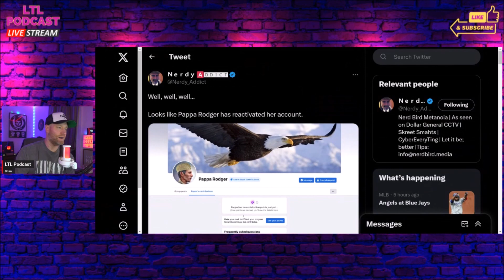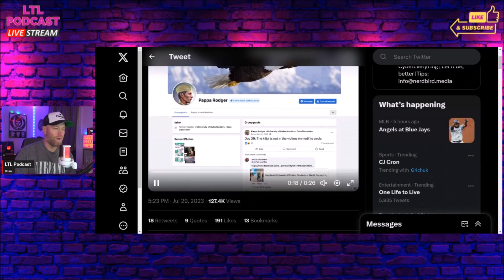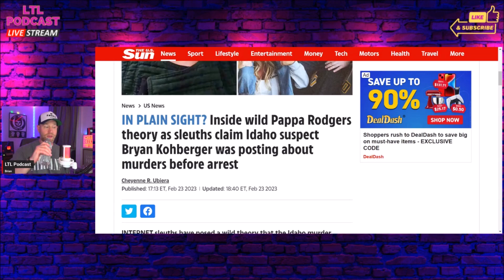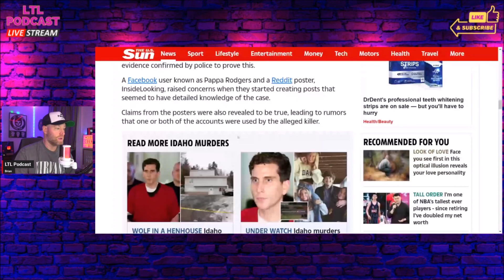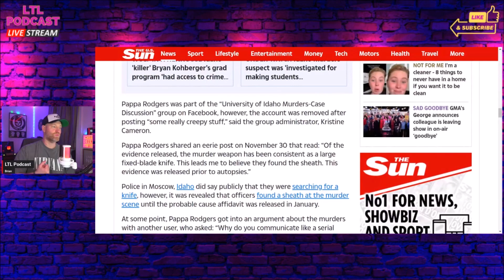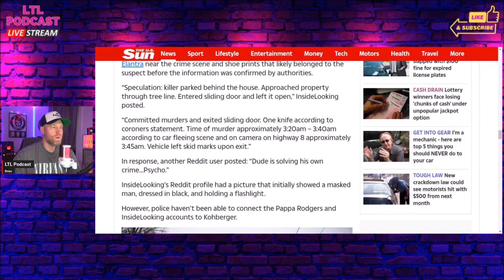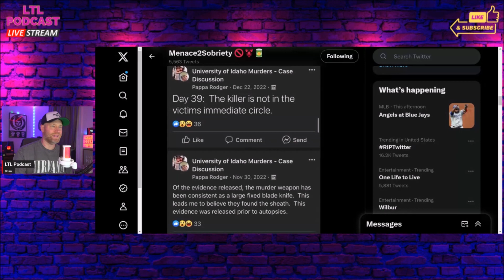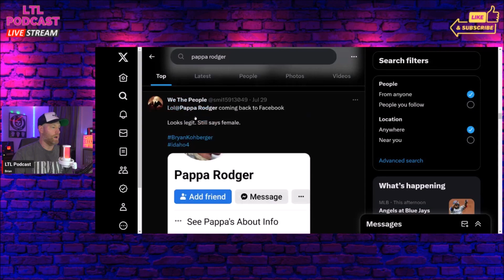Idaho 4: Pappa Rodger Showed Up On Facebook For 24 Hours Then Disappeared Internet EXPLODES!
Make sure to turn on ALL bell notifications so you'll know when I go LIVE.

I do not authorize the use or all or any part of my videos without a prior authorization.